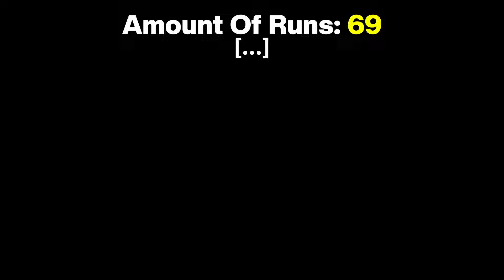Completing The Hardest Character In TBOI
fun. Tainted Lost is fun.

{You can tell I ran out of music...}

Mods Used:
External item descriptions
Better explosions
Enhanced Boss Bars
Boss Rush Counter
Custom Mr Dollys
Hanging Dream Catcher
Not Mad, Just disappointed
Planetarium Chance
Regret Pedestals
Runs continue Past Mother
The Specialist
TimeMachine
Visible Unlocks
Watch out, Laser
Sadboom
Timted Rocks
Unitrusive Pause Menu
Fancy Active Item Charge Bar
Unique BirthRights
Tainted Lost's Existential Dread
Instant fires and poops
Unique Mini Isaacs
Unique MEGA Isaacs
Clearer Hidden Enemies
Lump Fix
Tractor Beam 2.0
Animated Items

{Marks in this video come from a mod called: Cooler Marks}